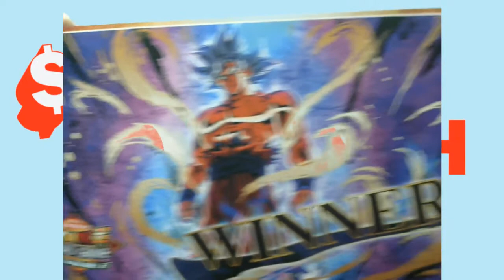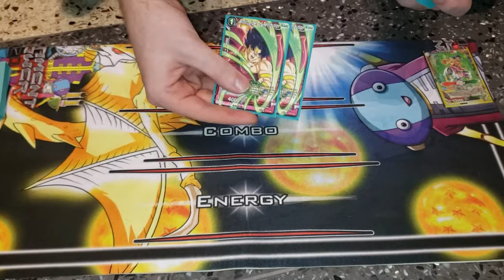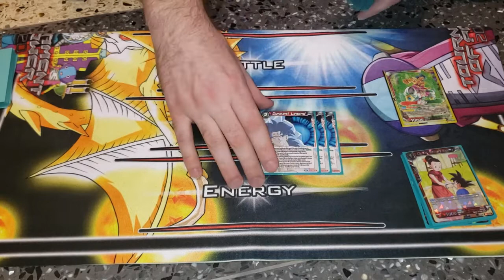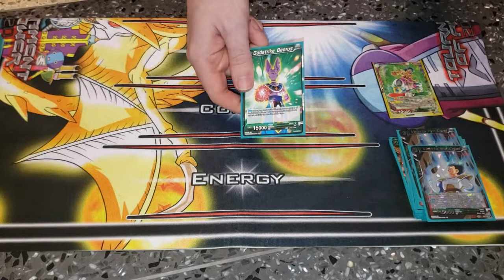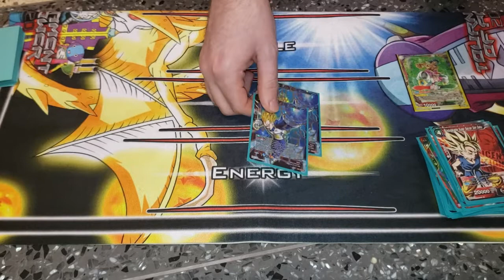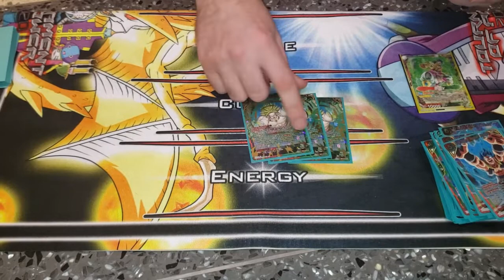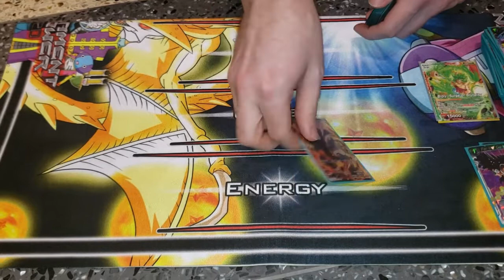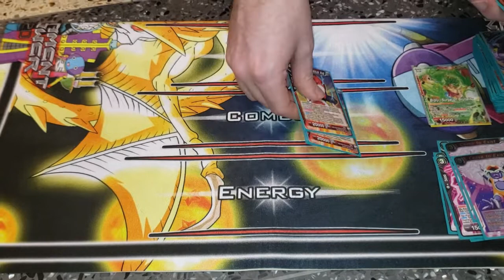Michael Friend's Broly Surge Top 32 Tournament of Power Deck Profile.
Michael Friend's top 32 deck from the tournament of power!